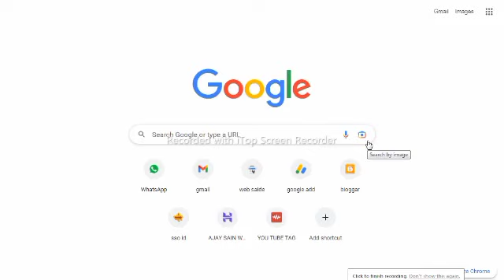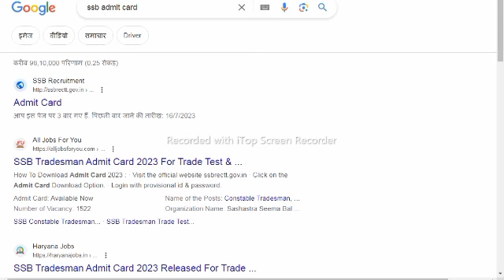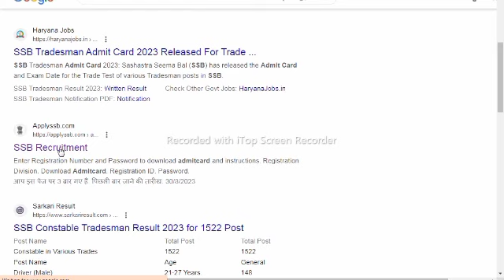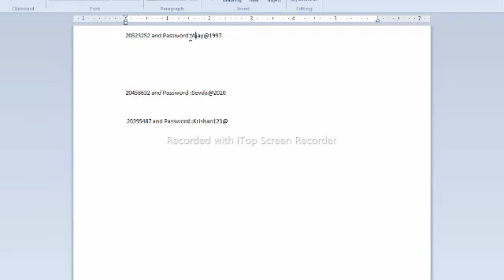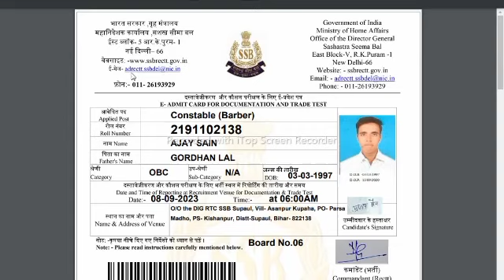SSB ट्रेड्समैन Trade test admit card kaise download kare / SSB Tradesman Trade Test Admit Card